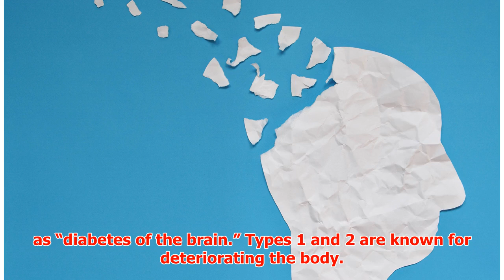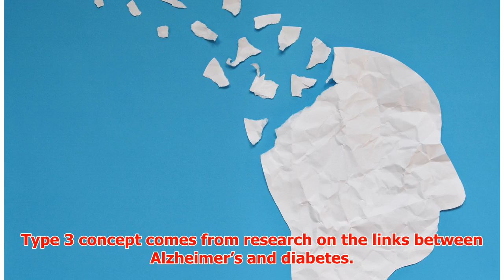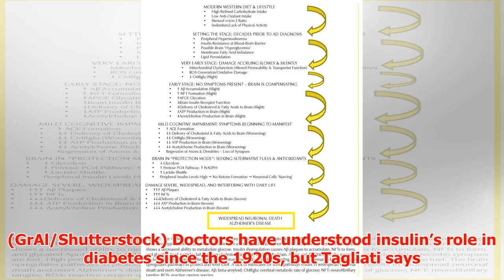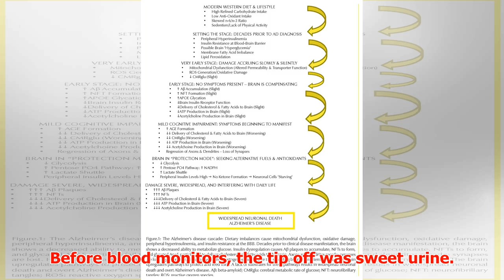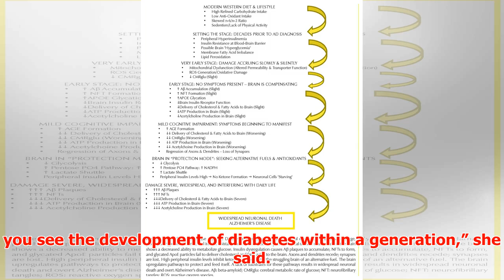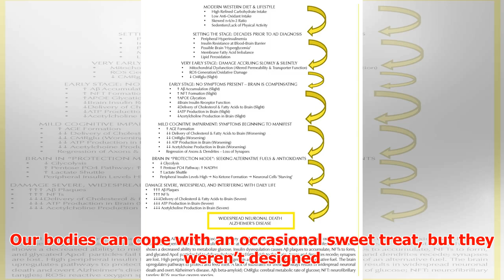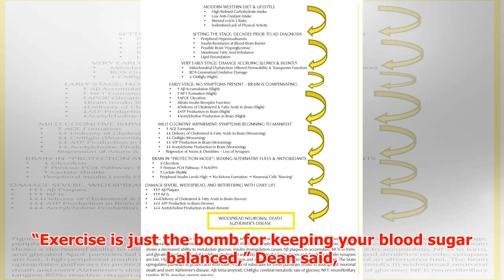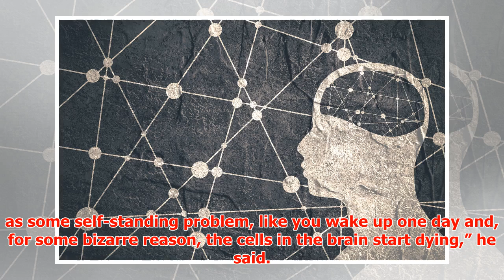Type 3 Diabetes: A Starving Mind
► Research reveals a growing connection between diabetes and dementia September 7, 2017 5:05 pm Last U...